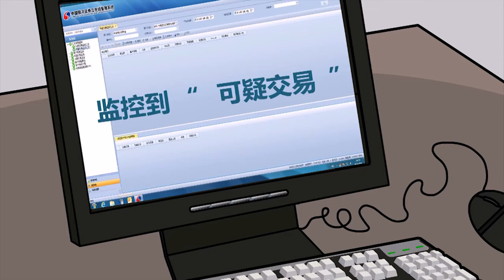Money laundering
Protect personal information，do not participate in any illegal activities